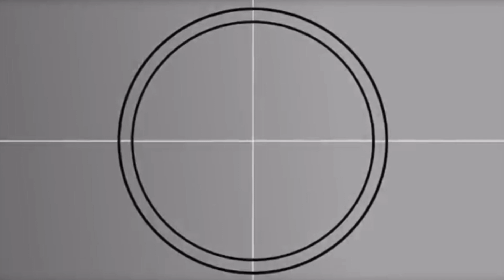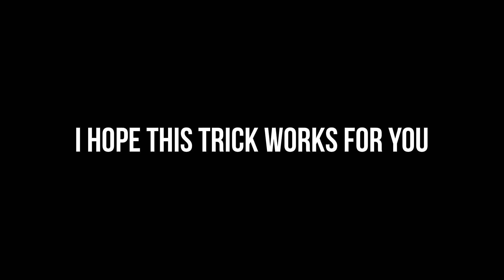Trick To Get 102 Rated BECKHAM From Epick Worldwide Pack||eFootball 2024 Update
eFootball™ 2024 Mobile Is Officially Here !! eFootball 2024 Update

Upcoming Confirm Premium Ambassador & Premium Club Packs is Coming || eFootball 2024

Mobile Upcoming New Ambassador Packs And Club Packs in Efootball 24 (Prediction)

efootball 2024 mobile release date,efootball 2024 mobile,efootball 2024 release date, release date of efootball 2024 mobile,efootball 2024 mobile confirmed release date,efootball 2024 mobile update date,efootball 2024 mobile new features,efootball 2024 mobile